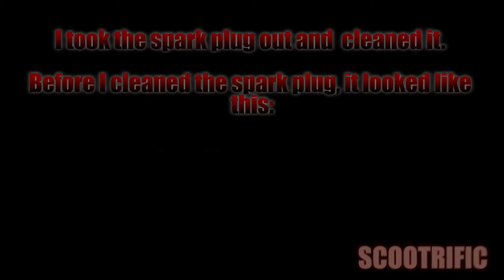2006 Baotian BT50QT-9D Starting problem - Scootrific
2006 Baotian BT50QT-9D Starting problem + battery dies.
by Scootrific

Machine:
2006 Baotian BT50QT-9D 4-Stroke,
139QMB engine

(Stock) intake
20mm Naraku Carb. (Main Jet: 80)